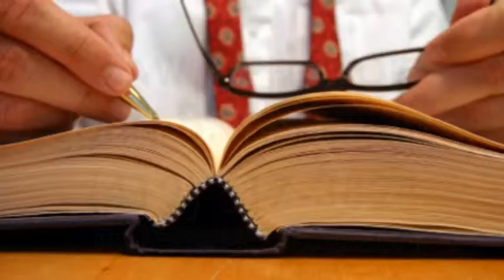Personal Injury Attorney, Wrongful Death Attorney in Toledo OH 43606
When you need an attorney in Toledo, OH, rely on Law Office of John B. Fisher, Llc. We offer legal representation for a variety of cases including Personal Injury, Wrongful Death, Auto Accident and much more. We strive to educate our clients and inform them of their options so we can get the results they want. For an attorney in Toledo, OH, Call on Law Office of John B. Fisher, Llc.